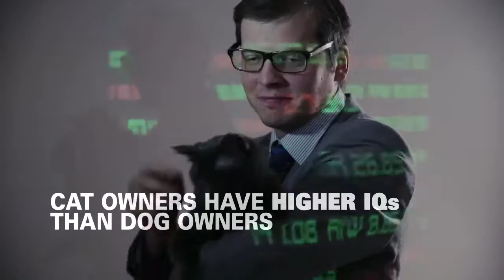Cat Owners Smarter Than Dog Owners? Science Says "YES!"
Science confirms cat owners are smarter than dog owners